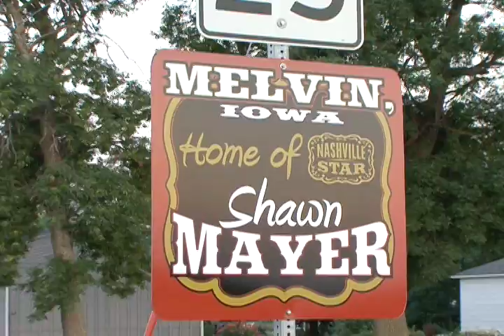"Nashville Star" fans' high hopes crushed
Friends and fans of "Nashville Star" finalist and Iowan Shawn Mayer react Aug. 4 as she's axed from the show.